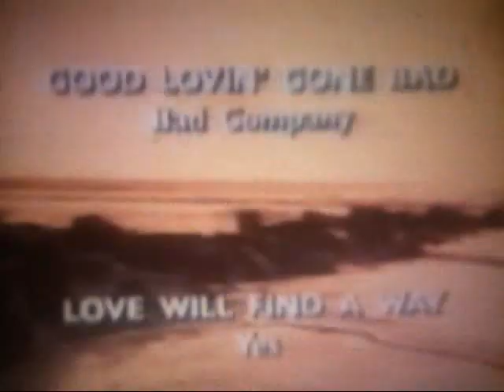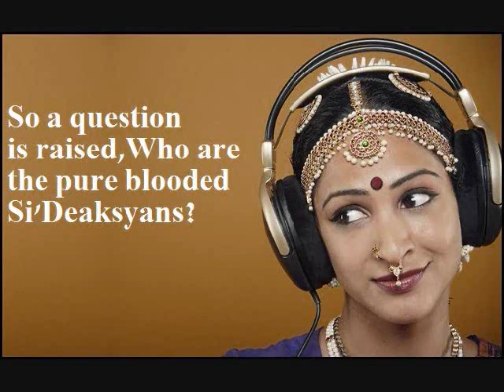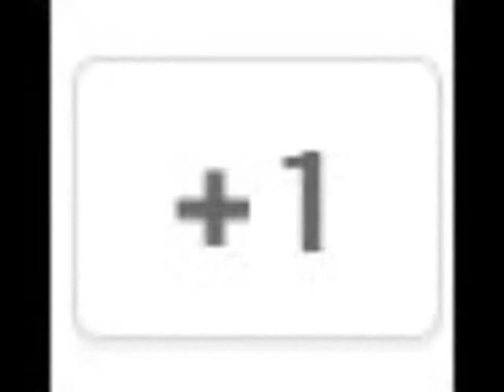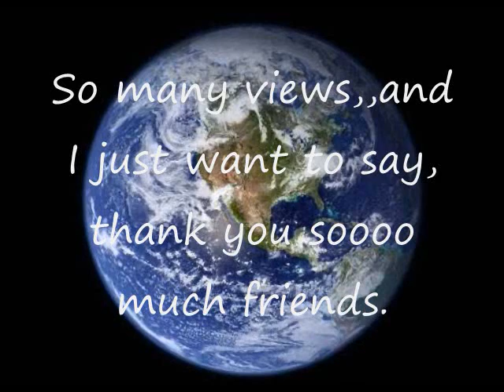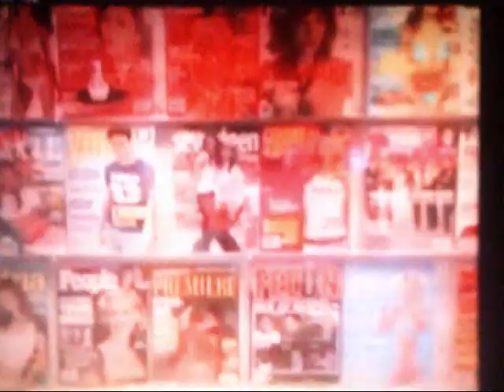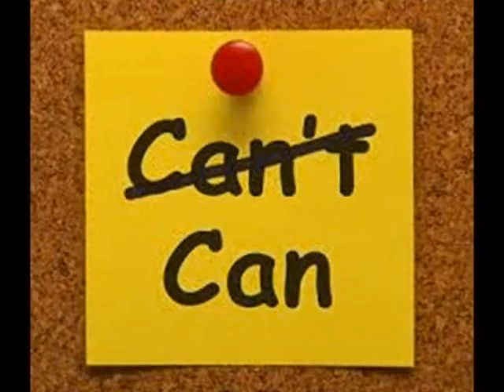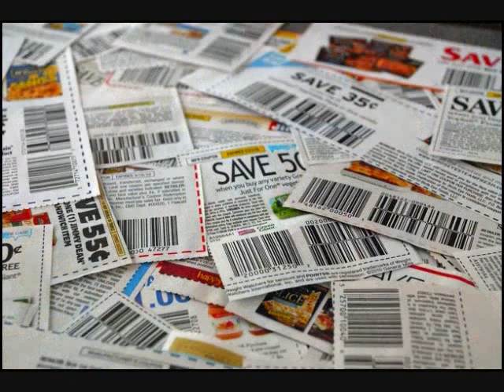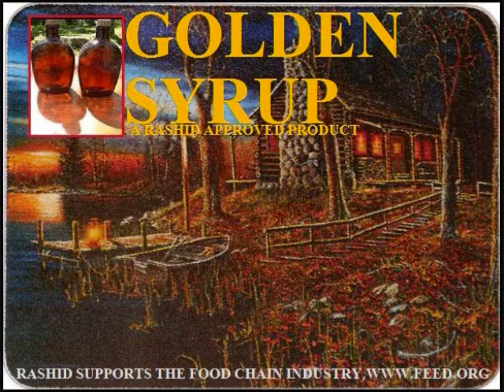Rashids words 23